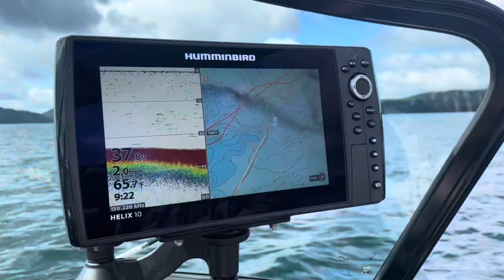Catching Rainbows and Lakers at the Quabbin Reservoir￼ (Live shiners w/ Downrigger)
Todays video we went out the the Quabbin and crushed the lakers and rainbows. Using the downriggger, we lowered the live shiner to a certain depth and waited!

Gear
-Ugly stick medium rod
- 30lb mono
- Downrigger set-up
- live shiner